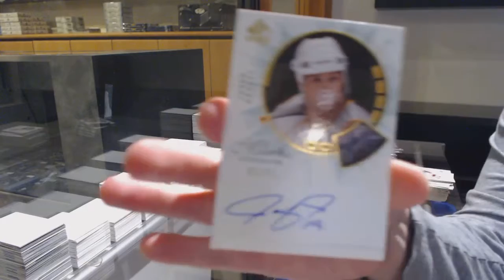EightFeetDown's 09-10 Upper Deck SP Authentic Hockey Box Break